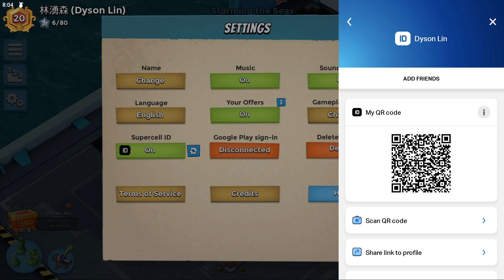Rank 20 (Super 6ER Base) [Boom Beach Warships Season 49]